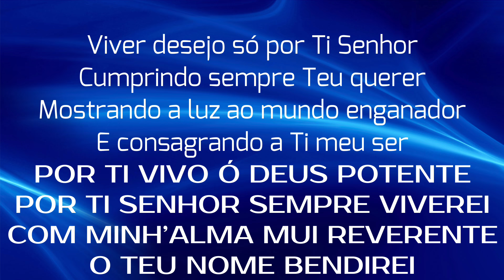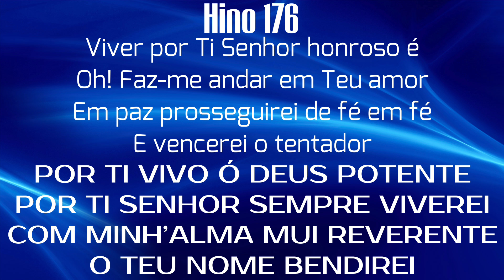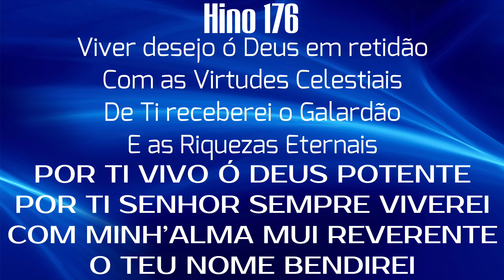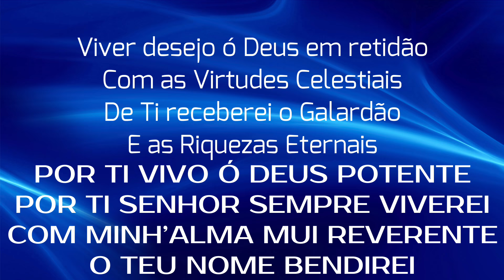HINO 176 CCB - Por Ti Vivo Ó Deus Potente - HINÁRIO 5 COM LETRAS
HINO 176 CCB - Por Ti Vivo Ó Deus Potente - HINÁRIO 5 COM LETRA - Hinos EXCLUSIVOS da Congregação Cristã no Brasil - CCB - Hinos de Louvores e Súplicas a DEUS.